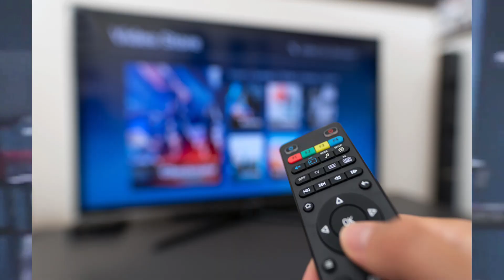Dave Ramsey life Lessons series Part 1